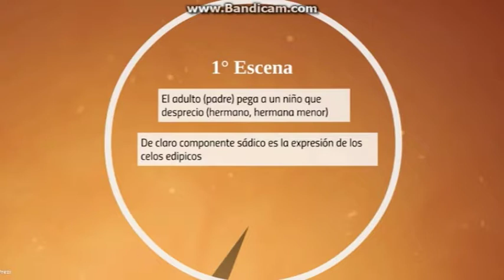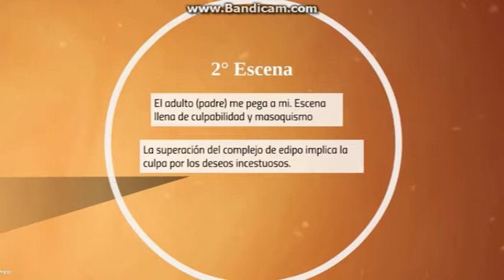190107 MOGAN AL DIA PGM 35 Fabio Alves